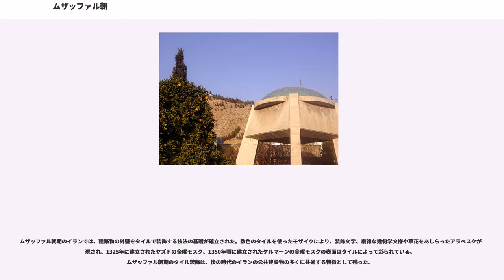ムザッファル朝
ムザッファル朝（ - モザッファリヤン）は、14世紀にイランに存在していたアラブ系の国家。イラン中央部のヤズドからケルマーン、シーラーズに至る地域を支配していた。

王朝の創始者であるムザッファル家の人間はイスラームの征服の際にホラーサーン地方に移住したアラブ人だったが、モンゴル帝国のホラーサーン征服後にヤズドに移住した。ヤズド移住後のムザッファル家は現地を統治するアタベク政権に仕えていたが、シャラーフッディーン・ムザッファルはイルハン朝のアルグンに臣従し、ヤズド近郊のメイボドの代官に任命された。

シャラーフッディーンの子であるムバーリズッディーン・ムハンマドは、イルハン朝の宮廷で養育された。ファールス地方を支配するインジュー家のカイ・ホスローとヤズドのアタベク・ハージー・シャーが対立した時、ムバーリズッディーンはカイ・ホスローの要請に応じてハージー・シャーを破る。ヤズドのアタベク政権が消滅した後、1318年19年にムバーリズッディーンはイルハン朝の君主アブー・サイードからヤズドの長官に任じられる。アブー・サイードの死後にイルハン朝が衰退するとムバーリズッディーンはチョバン朝と同盟し、1340年にチョバン朝からケルマーンの支配権を与えられる。ムバーリズッディーンはヤズド、ケルマーンの支配権を巡ってインジュー朝のシャイフ・アブー・イスハークと戦い、1350年から1352年までの間に3度にわたるインジュー朝の攻撃を撃退した。ムバーリズッディーンは貨幣からチョバン朝が擁立した傀儡のハン、一時的に宗主権を認めていたインジュー朝の君主の名前を削り、1351年/52年に支配者の名前が入れられていない貨幣を鋳造して自立の意思を表明する。

1353年にムバーリズッディーンはインジュー朝の統治下に置かれていたシーラーズを征服する。1354年/55年にムバーリズッディーンはエスファハーンの遠征を実施し、進軍中にファールス地方の山岳地帯を支配するシャバーンカーラ国を滅ぼす。エスファハーン遠征の同時期にムバーリズッディーンはカイロのアッバース家にバイア（忠誠の誓い）を行い、金曜礼拝で読み上げられるフトバと貨幣にカリフの名前を刻み、スルターンを自称した。ムバーリズッディーンはエスファハーンに逃れたアブー・イスハークを捕殺し、インジュー朝を支配下に組み込んだ。1358年/59年にムバーリズッディーンはキプチャク・ハン国（ジョチ・ウルス）の支配下にあるアゼルバイジャンに遠征を行うが、ジャライル朝のシャイフ・ウヴァイスが領内に進軍している報告を受けて撤退する。遠征の帰還後、ムバーリズッディーンの長子であるシャー・シュジャーはムバーリズッディーンを廃位し、シャー・シュジャーがムザッファル朝の君主の地位に就いた。

即位したシャー・シュジャーはシーラーズを本拠地とし、ケルマーンには兄弟のアルバクフとスルターン・イマードッディーン・アフマドが、エスファハーンにはシャー・マフムードが、ヤズドには甥のシャー・ヤフヤーが割拠していた。シャー・シュジャーは、治世の初期をそれらの親族との抗争に費やさなければならなかった。シャー・シュジャーの弟のシャー・マフムードはムバーリズッディーンの廃位に協力したが、シャー・シュジャーの即位後に兄弟の仲は悪化し、シャー・マフムードはジャライル朝と同盟してシャー・シュジャーと戦った。1375年にシャー・マフムードが没するとシャー・シュジャーの状況は好転し、シャー・シュジャーはイラン北西部への進出を計画する。ムザッファル軍はアゼルバイジャン遠征で勝利を収めたが、シーラーズで反乱が起きたために退却を余儀なくされる。また、シャー・シュジャーの長子ザイヌル・アービディーンとジャライル朝の王女との婚姻が予定されていたが、ジャライル朝の攻撃によってスルターニーヤを喪失した。シャー・シュジャーは甥のシャー・マンスールに勝利を収めることができないまま、1384年に没する。シャー・シュジャーの治世にムザッファル朝の支配領域は最大に達し、在位中に東方で勢力を拡大するティムール朝に忠誠を誓った。

シャー・シュジャーは生前にザイヌル・アービディーンを後継者に指名していたが王権は不安定な状態に置かれており、シャー・シュジャーの死後にムザッファル朝の領土は王族によって分割された。1387年、ティムールへの臣従を拒絶したザイヌル・アービディーンは彼からの攻撃に晒される。ティムールの兵士に抵抗したエスファハーンの住民は虐殺され、降伏したシーラーズにはティムールの代官が派...